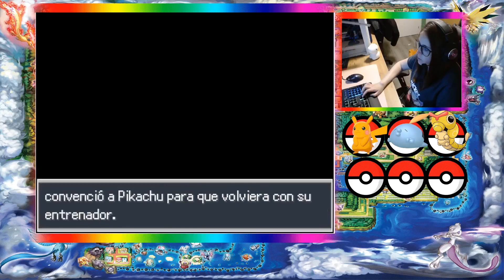POKEMON AÑIL PARTE 2/ RETO SHINY/ VAMOS BUSCANDO SHINYS